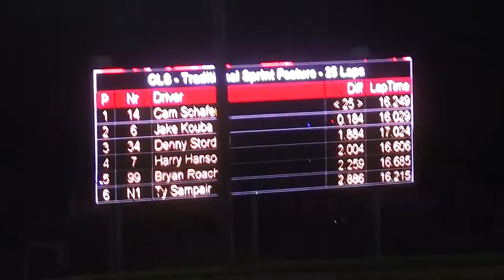UMSS Traditional Sprint Highlights at CLS 07/06/2018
UMSS Traditional Sprint highlights from the first night of the World of Outlaws show at Cedar Lake Speedway.